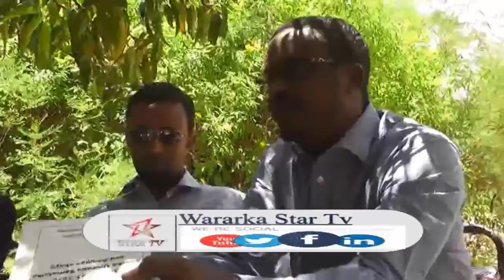DAAWO-URURADA QARENADA SLAND EE SONA OO WAXBA KAMA JIRAN KU TILMAMEY GUDIGA KHILAAFADAKA DORASHOOY